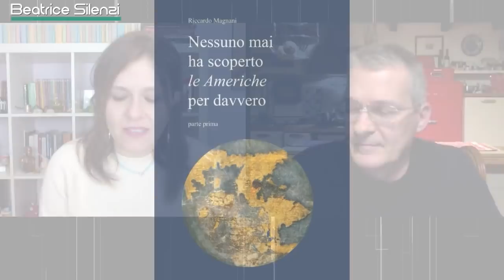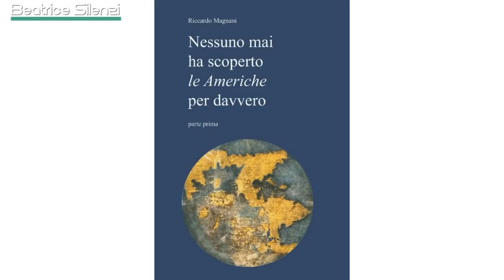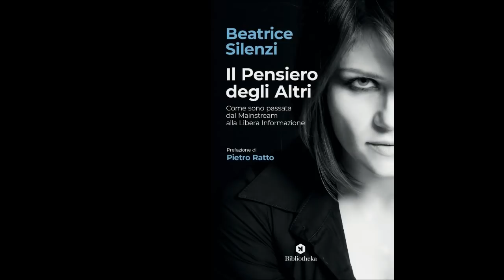Il Rinascimento è da riscrivere! RICCARDO MAGNANI - Scrittore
Riccardo Magnani - Scrittore e studioso di Leonardo e del Rinascimento - attraverso il suo nuovo libro "Nessuno mai ha scoperto le Americhe per davvero" ripropone la tesi secondo la quale non è da attribuire a Cristoforo Colombo la scoperta del nuovo continente, in quanto tali territori erano conosciuti e abitati già da lungo tempo.
La storia del Rinascimento è da riscrivere e a prova di questo propone ampia documentazione di cui parla anche nell'intervista realizzata da Beatrice Silenzi - Giornalista.
Perché si vuole mistificare la realtà?
Come mai le cose, oggi come ieri, non sono mai come vengono presentate e raccontate?